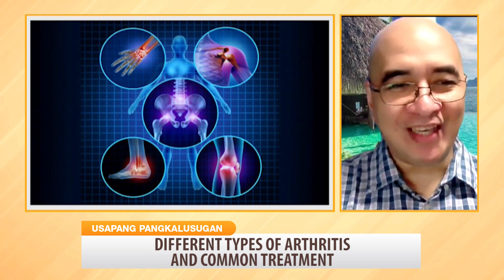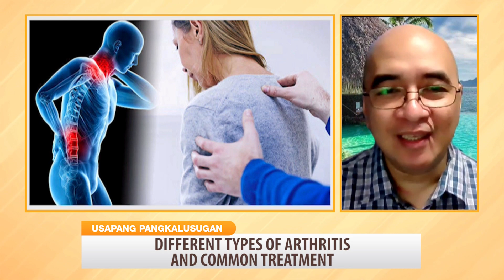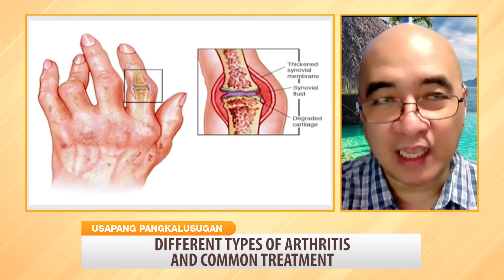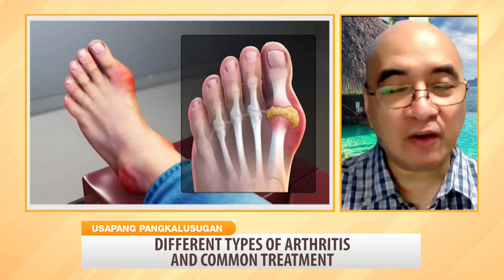Different Types of Arthritis and Common Treatment (Part 1) | Usapang Pangkalusugan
Ano ang iba't ibang klase ng Arthritis at ang mga maaaring pagmulan nito? 🤔

Panoorin ang mga ibabahagi sa atin ni Dr. Dennis Francis Madulid, isang Integrative Medicine. 👨🏻‍⚕️